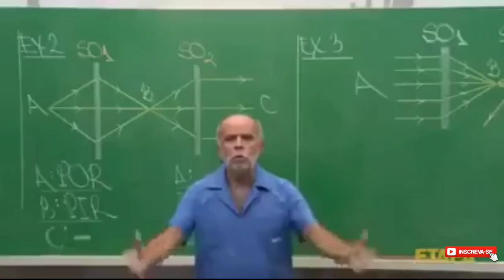melhor estratégia para atacar CV10 | Clash Of Clans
Neste vídeo mostro uma Estratégia para Cv10 Super forte e fácil de executar, uma Estratégia bastante interessante com Golem de pedra , pekka, bruxas e lançadores, fazendo a execução conforme no vídeo vc consegue 3 estrelas tranquilamente em qualquer Cv10.